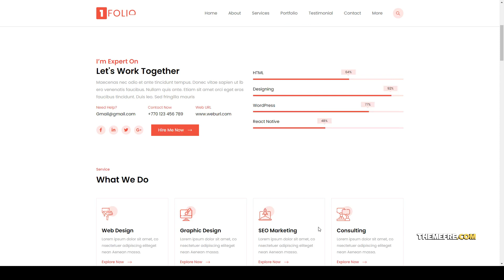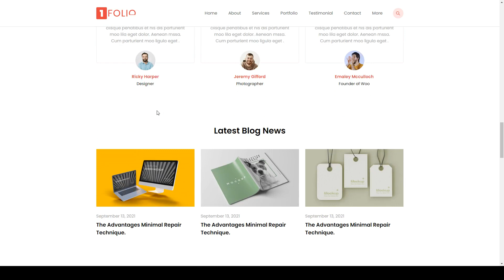Onefolio - Creative Portfolio HTML Template scroll clean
Columns 4+

 Layout Responsive

 Tags animation, blue, clean, cv, minimal, parallax, resume, scroll, white